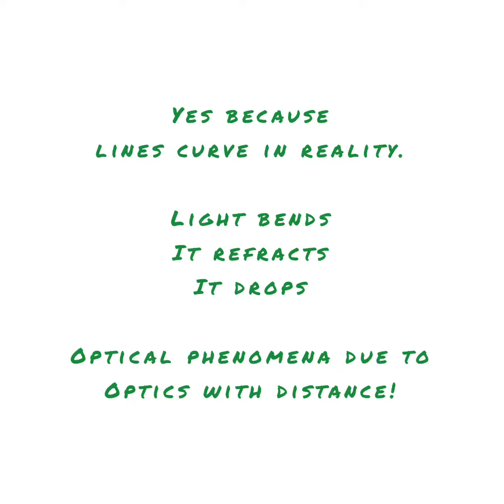Optical drop confirmed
Thank you to The Maine Surveyor for validating what is flat earthers have been saying for years, that the drop you see in the distance is all optical perspective 👏👏👏.

God bless